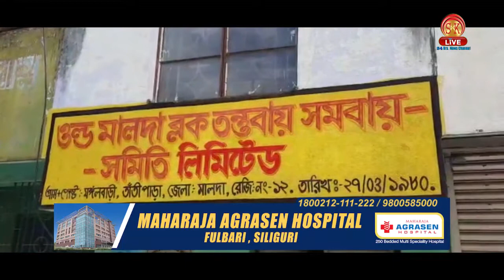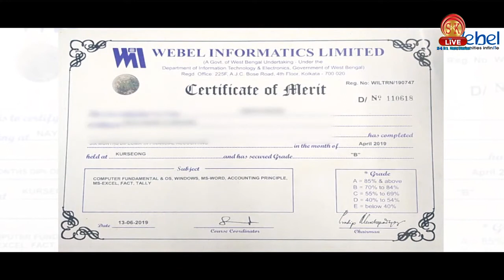মেশিন ধুকিয়ে ধুকিয়ে চলছে প্রায় তাঁত শিল্পের বাজার